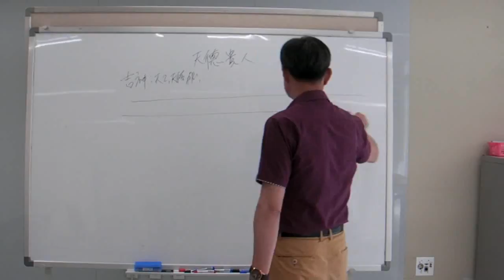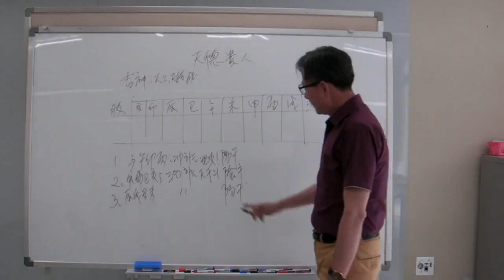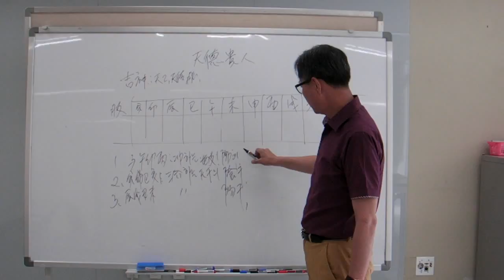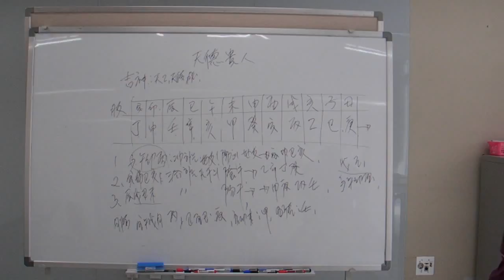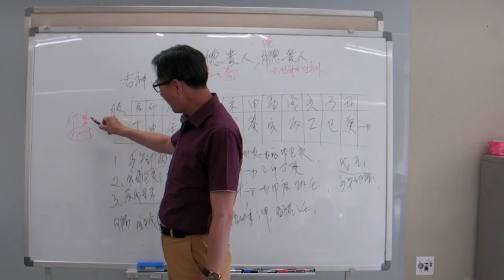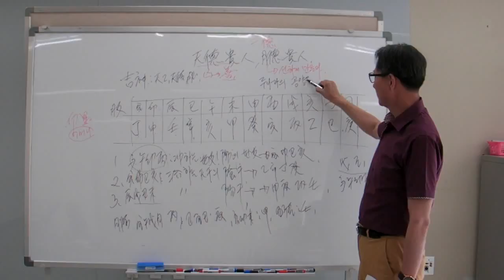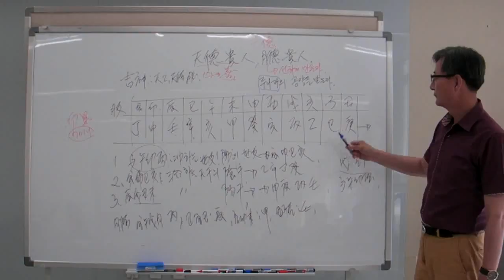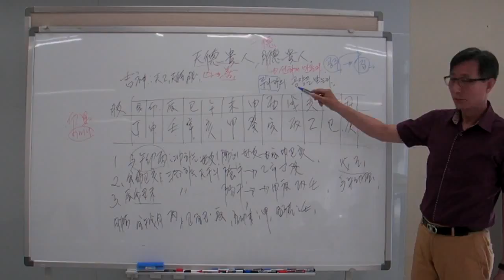안국준의 초 중급 사주명리학 강의 제23강 천덕,월덕귀인